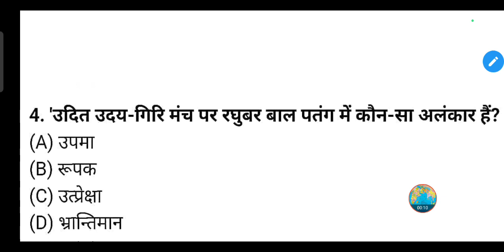'उदित उदय-गिरि मंच पर रघुबर बाल पतंग में कौन-सा अलंकार हैं?